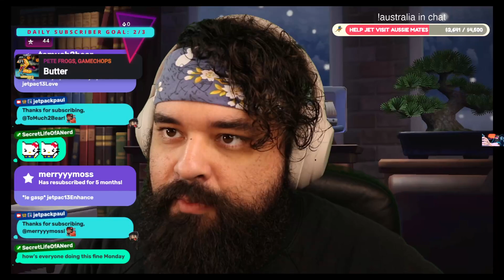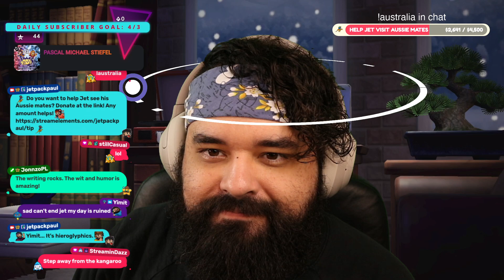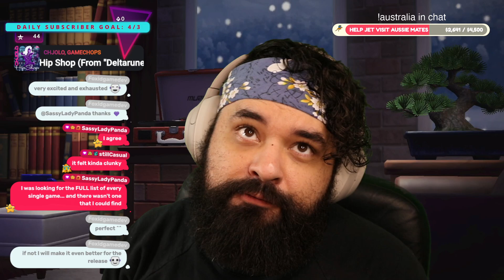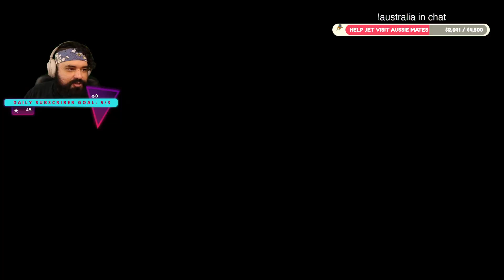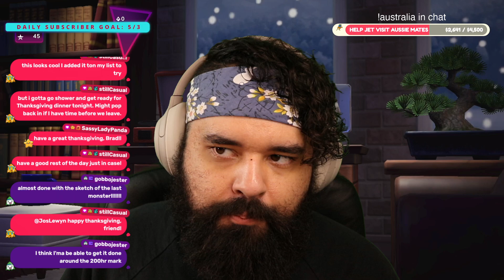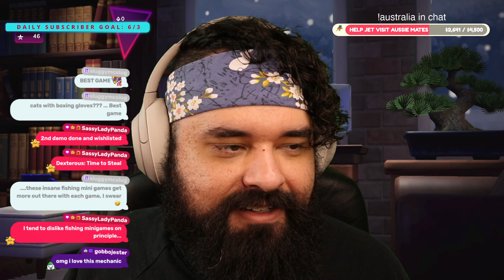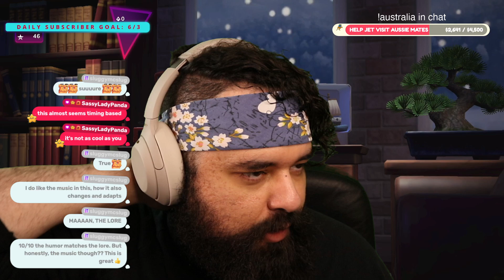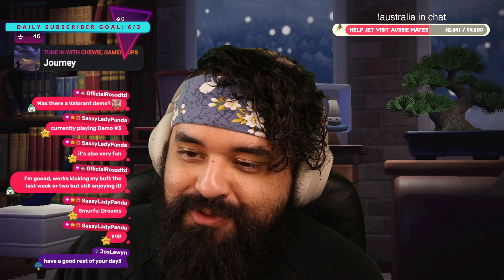October Demos pt. 1 | Steam Next Fest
Games + Demos

This is a backed up Twitch VOD streamed on 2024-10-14.

To catch the livestreams, follow Jet on Twitch!